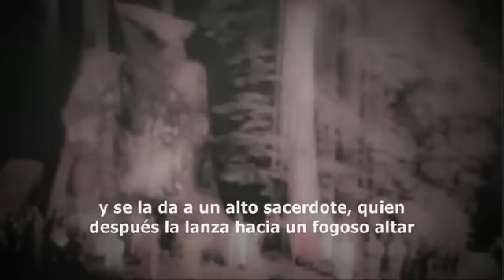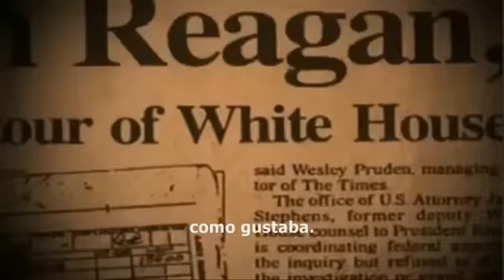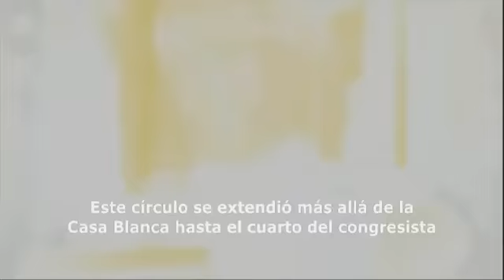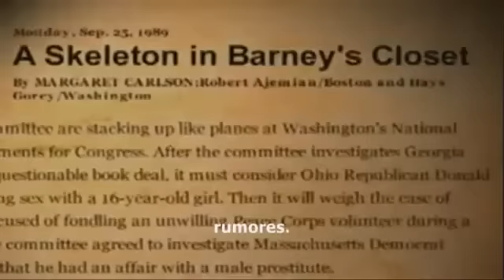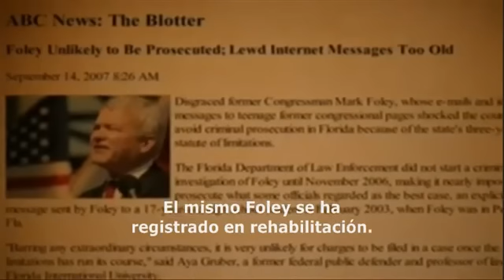Invisible Empire- Un Nuevo Orden Mundial Definido 12-13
El altamente anticipado documental de Jason Bermas expone el Nuevo Orden Mundial desde las mismas palabras de la élite, mostrando cómo esta no sólo ha conspirado en privado para crear un gobierno global dictatorial, sino que ha declarado su agenda cientas de veces en público.

El film sigue el rastro de la evolución del concepto de gobernanza global desde el manifiesto de Samuel Zane Batten, The New World Order de 1919, pasando por la visión de Hitler, hasta la encarnación moderna de la conspiración que tiene sus raíces en las malvadas obras de personas como George H. W. Bush, David Rockefeller y Henry Kissinger.

Invisible Empire cataloga las empresas criminales primarias mediante las cuales la agenda es financiada, operada y avanzada tráfico de drogas controlado por el gobierno, terror de falsa bandera, fraudes bancarios, y asesinatos apoyados por el estado.
La rama más contemporánea de la agenda para ejercer un neo-feudalismo, en total hostilidad hacia la noción de una verdadera libertad e individualidad el falso movimiento medioambientalista dirigido por el fraude del cambio climático, es también expuesto.

El film también cubre los sectores más oscuros del despiadado plan para establecer una esclavitud global, incluyendo el paso hacia una población microchipeada, círculos de prostitución dirigidos por y para la élite, así como también las bizarras prácticas ocultistas que los influyentes comparten en su religión de poder y dominación.